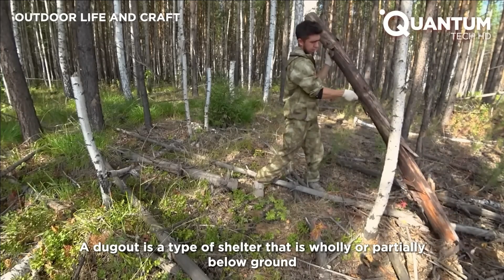test upload yt bunker qhd vid